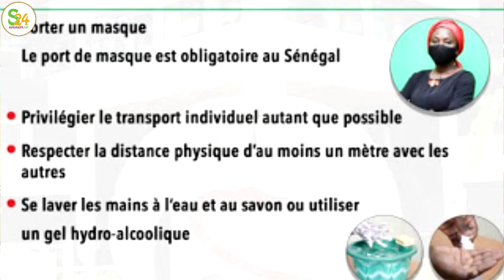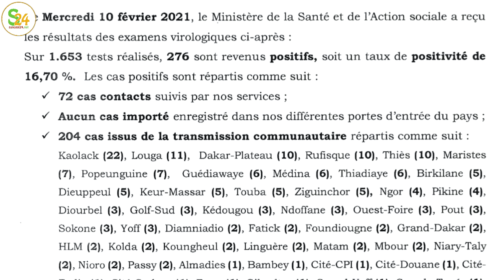Ballade de Ousmane Sonko dans les rues de Dakar, El Hadji Diouf prend la défense de Adji Sarr